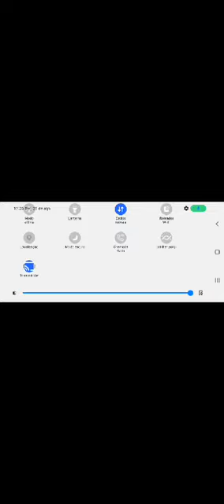Roblox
Vídeo de Joyce Secundino